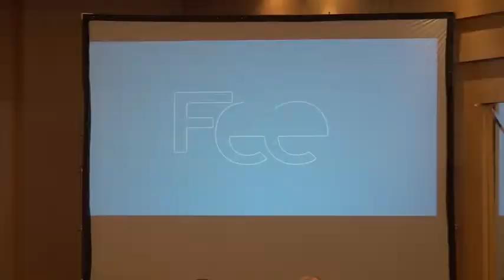El FEEI presentó a la ciudadanía los avances de las iniciativas financiadas